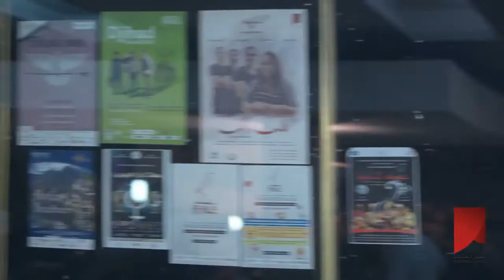هشام الوالي في مسرحية طالب راغب.